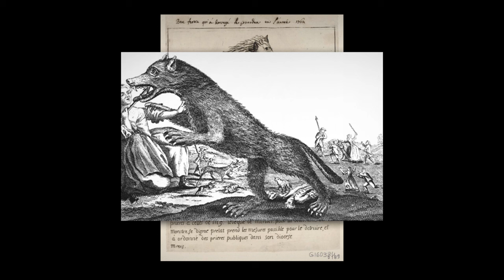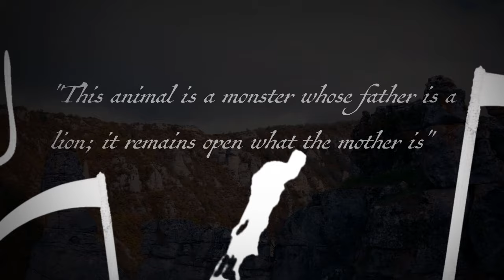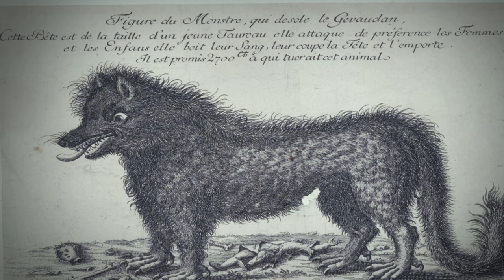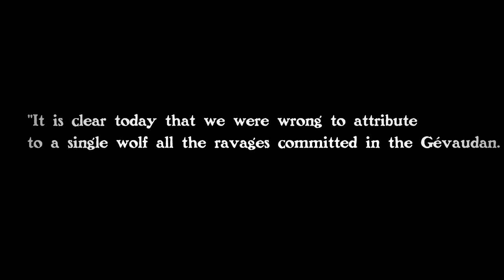The Monster that Terrorized 18th-Century France: The Beast of Gévaudan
A monstrous beast, a furious king, and terrorized peasants— there’s something mythical about this episode in history. The facts of the case are that between 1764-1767, something killed over a hundred people in the rural French province of Gévaudan. The French simply referred to it as La Bête, the Beast. Here, we cover the gruesome attacks, attempts to hunt the Beast, and competing theories regarding its identity. It's one of those periods in history that has left footprints all across popular culture, from Witcher story lines to werewolf lore.

Video credits:

Videezy.com

Sources:

Boissoneault, Lorraine. “When the Beast of Gévaudan Terrorized France.” Smithsonian.com, Smithsonian Institution, 26 June 2017,

“The Fear of Wolves: A Review of Wolf Attacks on Humans.” Norsk Institutt for Naturforskning, 9 Dec. 2008, p. 19. Internet Archive,

Smith, Jay M. Monsters of the Gévaudan: the Making of a Beast. Harvard Univ. Press, 2011.

Taake, Karl-Hans. “Solving the Mystery of the 18th-Century Killer ‘Beast of Gévaudan.’” National Geographic Society Newsroom, 27 Sept. 2016,

Walton, Geri. “The 18th Century Beast of Gévaudan.” Geri Walton, 17 June 2016,